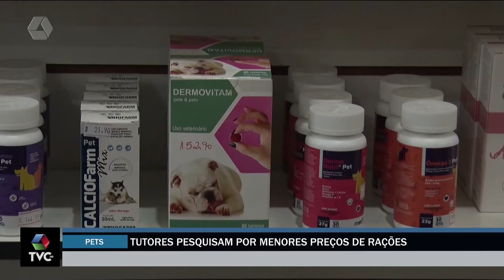Procon de Três Lagoas divulga pesquisa por menores preços de rações